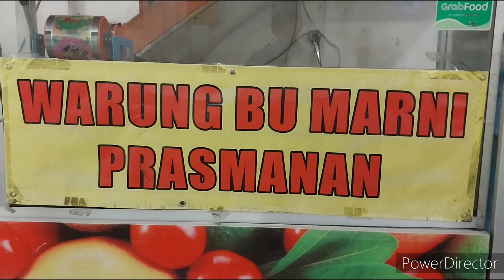Sensasi Makan Malam Prasmanan di Warung Bu Marni Kota Malang